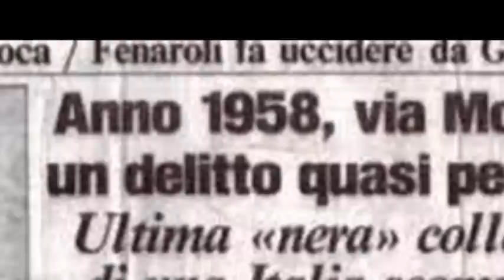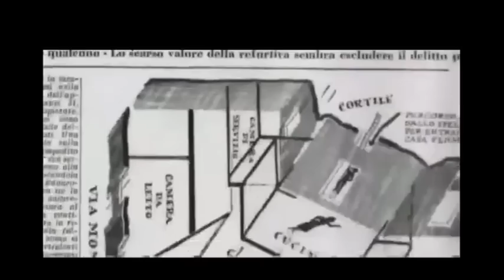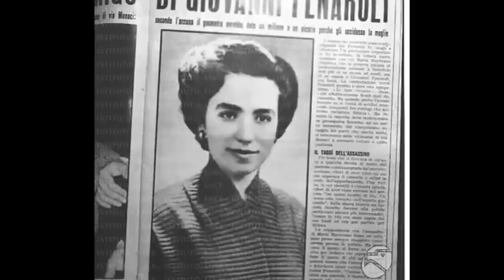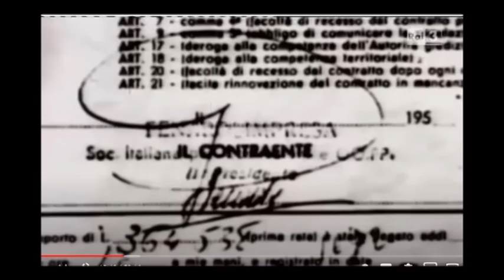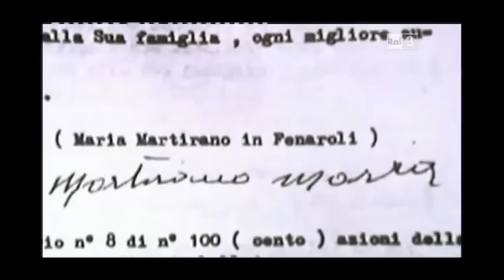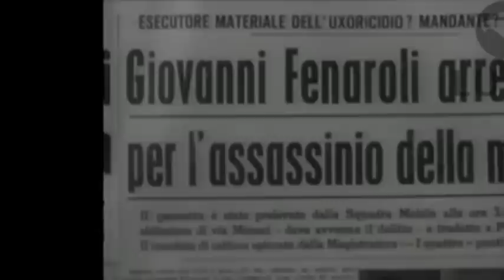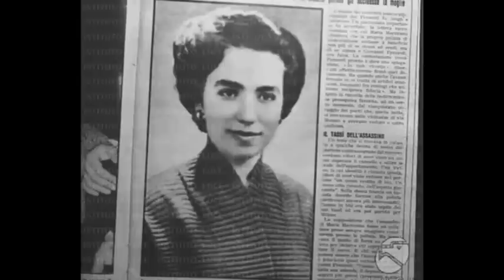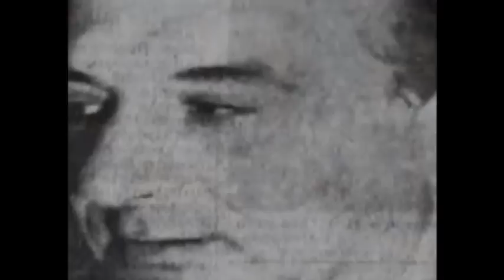MARIA MARTIRANO, IL GIALLO DI VIA MONACI